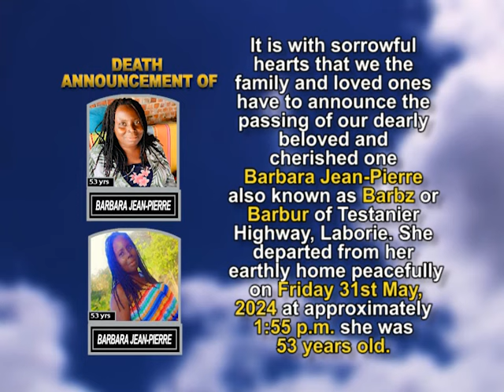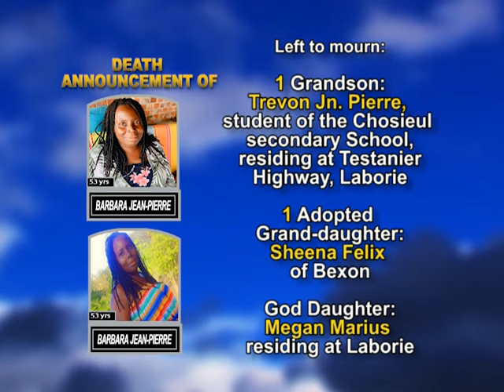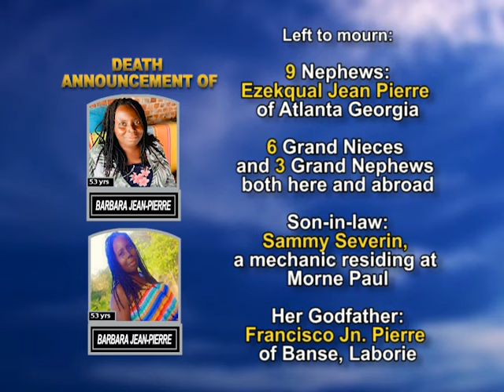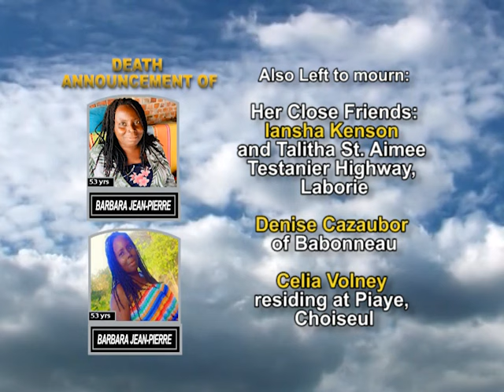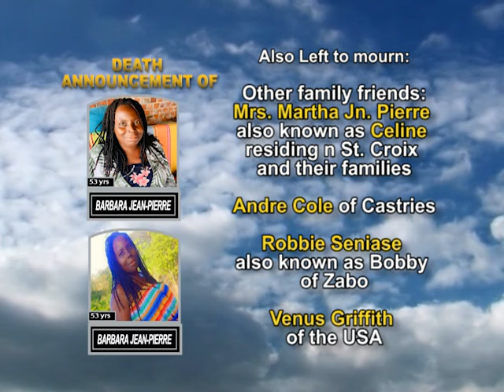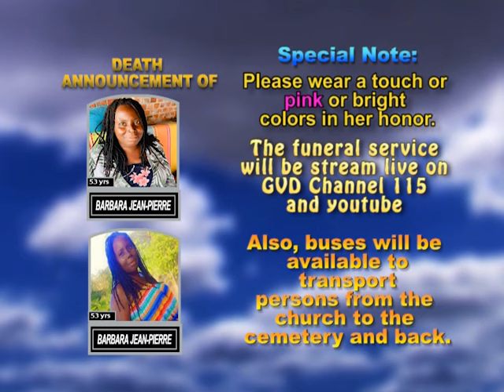Barbara Jean Pierre long